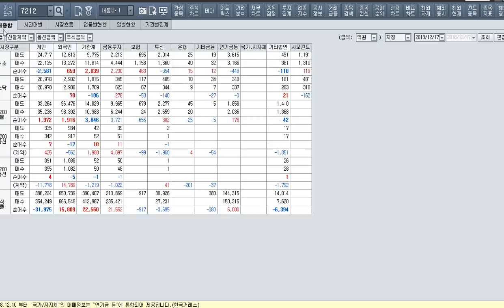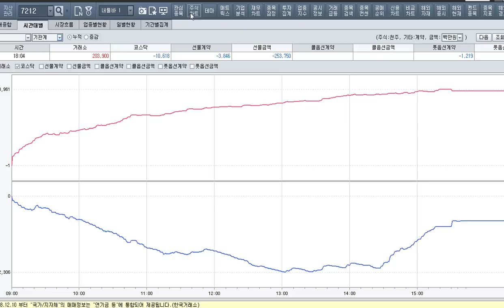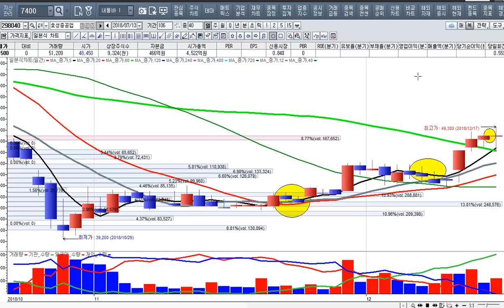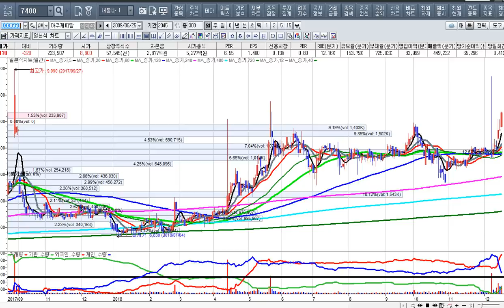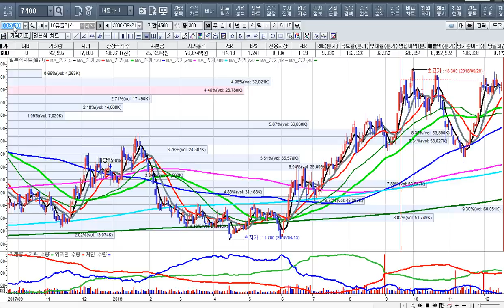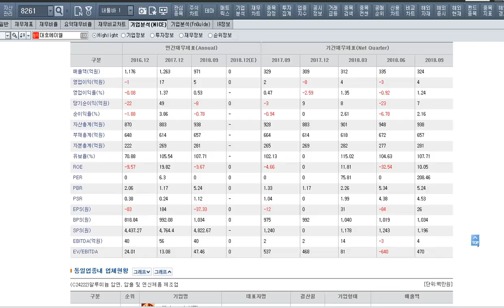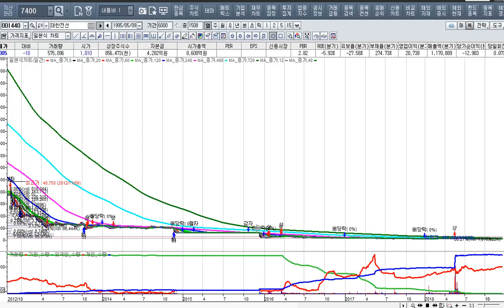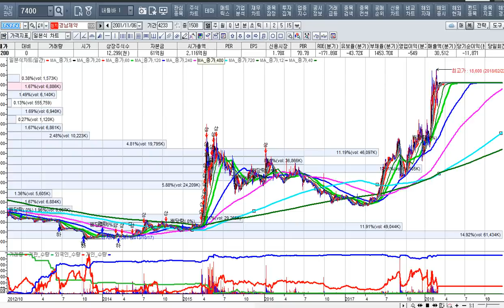[주식투자]수소차종목들의 폭등과 상폐를 조심하라[2018.12.17]